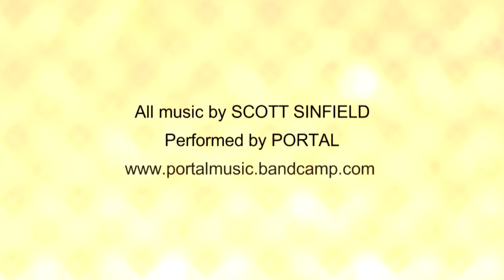UNDERCURRENT Part 3 of 3 (Xiong Xiaomo)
UNDERCURRENT profiles the work of three emerging photographers from Shanghai: Yiki Liu Yiqing, Yan Yibo and Xiong Xiaomo. It was made in 2012/2013 by the Hong Kong-based art book publisher 3030Press in association with film students from East China Normal University in Shanghai, and was premiered in June 2013 at the Chinese Arts Centre in Manchester, UK, as part of the pop-up bookstore project 'TUMBLER: Indie print in China'.

Xiong Xiaomo (b.1982) is a journalist and photographer. His pictures focus on old and new in cities undergoing seismic change. They have been published in magazines including GQ China, Surface (China edition) and The Outlook (China) and exhibited at the Lianzhou International Photo Festival 2010 and the 2010 Caochangdi PhotoSpring festival in Beijing.

Credits:
Directed by John Millichap & Nicole Wu
Camera: John Millichap, Noah Shao, Tenny Tang, Nicole Wu
Editing: John Millichap & Nicole Wu
All music by Scott Sinfield. Performed by Portal.